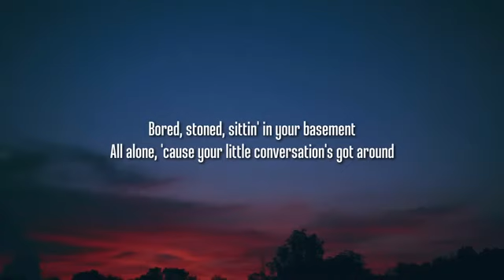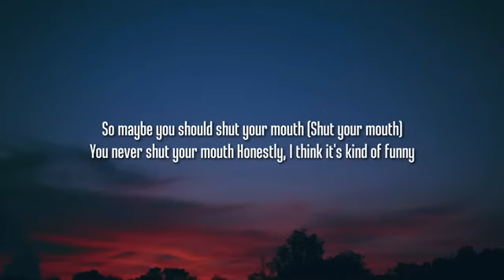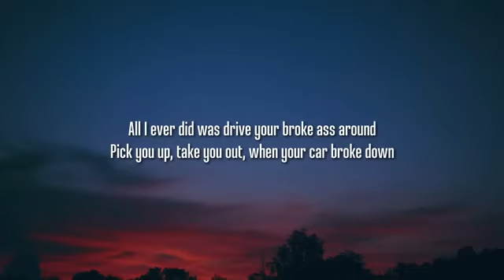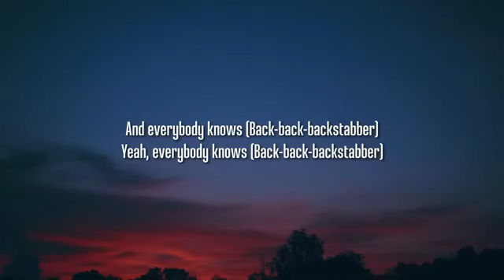Kesha - Backstabber (Lyrics) "Back back back stabber, Back back back stabber" [TikTok Song]